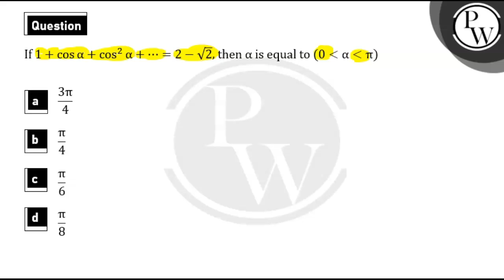If 1+cos&alpha;+cos2&alpha;+&hellip;&infin;=2-2, then \\( \\alpha \\) is equal to \\( (0&lt;\\al....